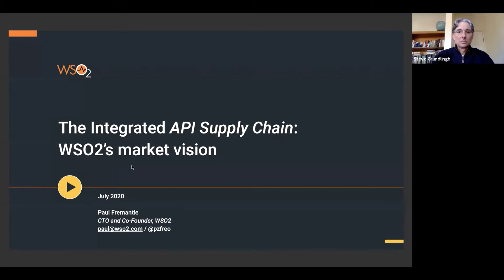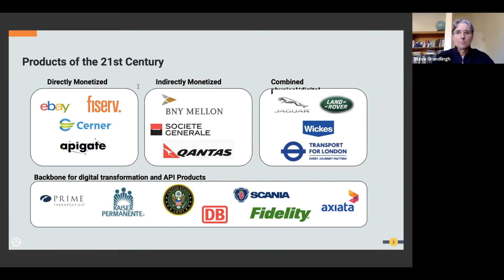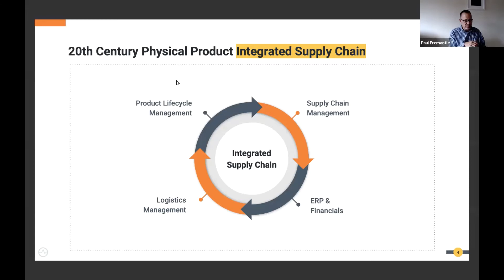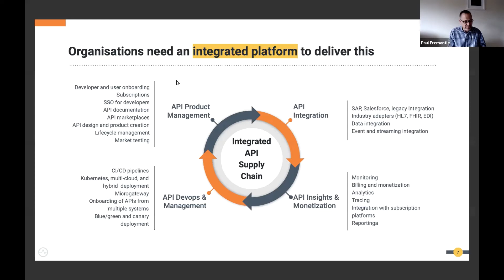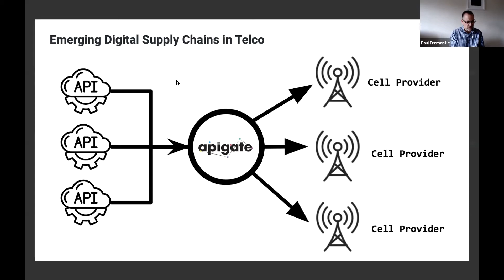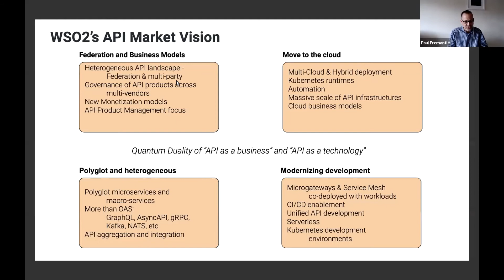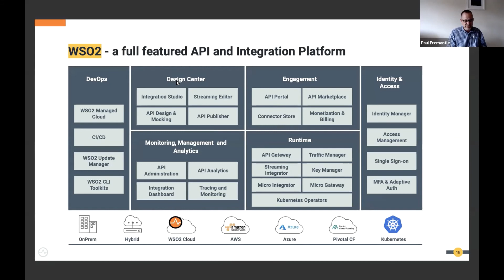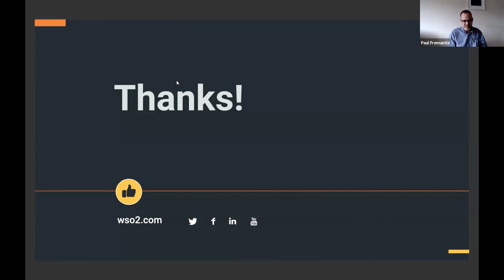The integrated API supply chain - WSO2's market vision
Episode 1 of our integration series 2020 is kicked off with a keynote presentation by WSO2's co-founder and CTO Dr Paul Freemantle. In it he discusses a concept he calls "the integrated API supply chain".